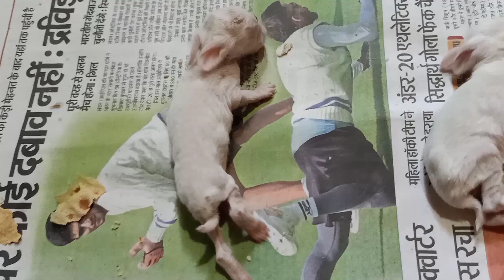cute cute BABY RABBITS and beautiful EARRINGS DESIGN.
cute cute baby rabbits
beautiful earrings design
pet animals
cute animals

song by Sora
Artist Rao